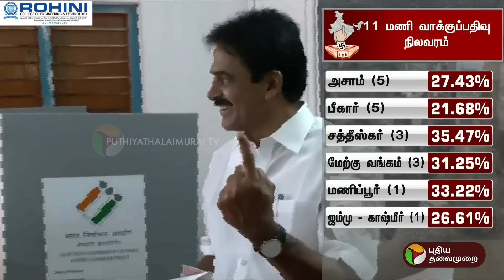BREAKING: கேரளா: காலை 11 மணி வாக்குப்பதிவு நிலவரம் | KERALA | ELECTION 2024 | PTT